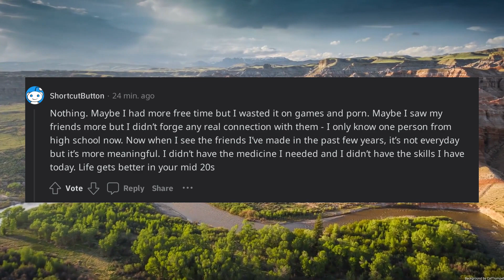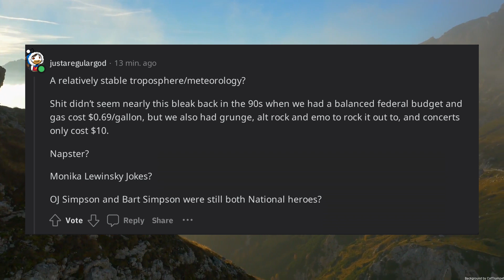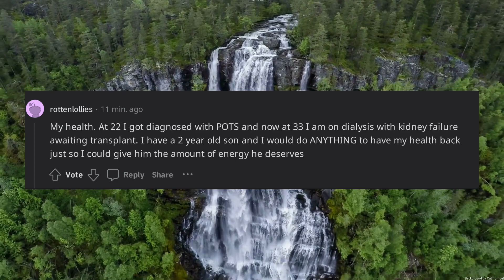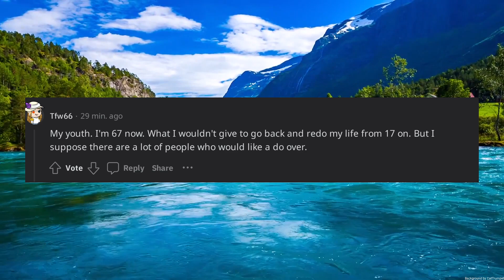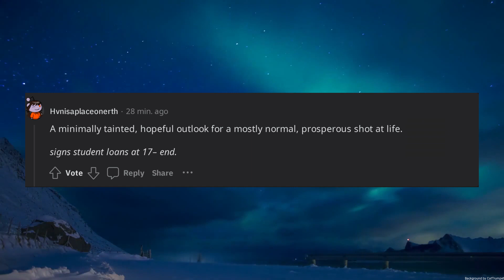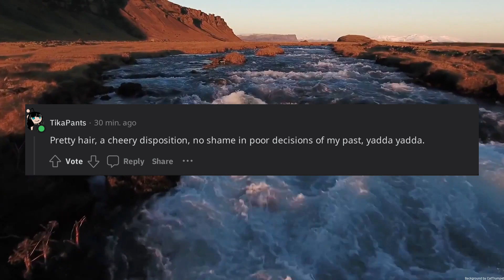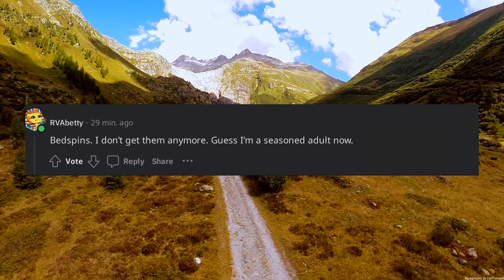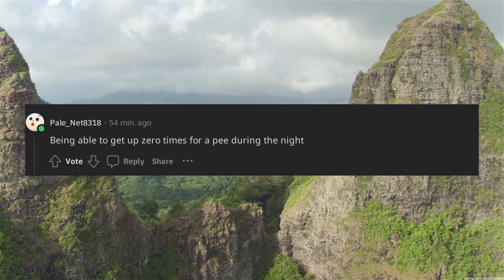What is the one thing you have when you were 17 and dont have now